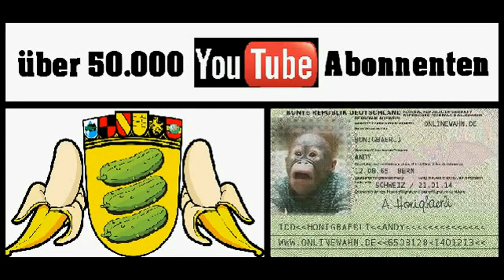„Im Großen und Ganzen ist nichts schiefgelaufen“ 02.02.2021 - Bananenrepublik